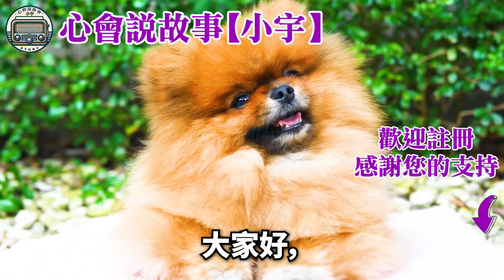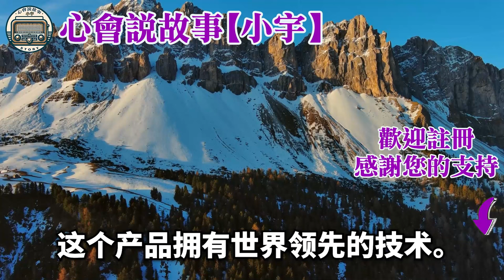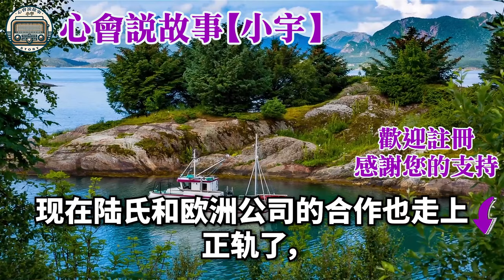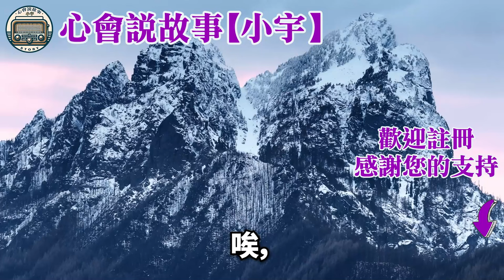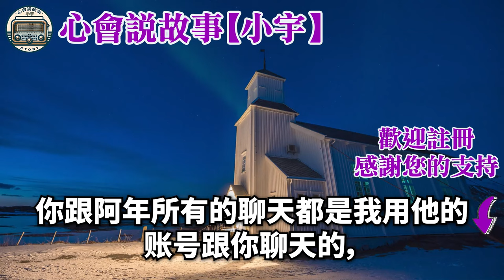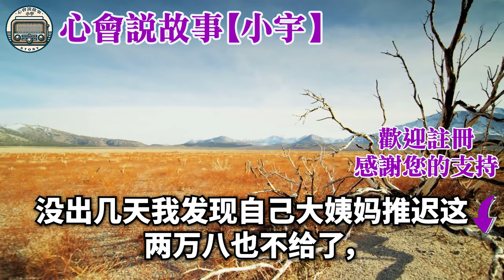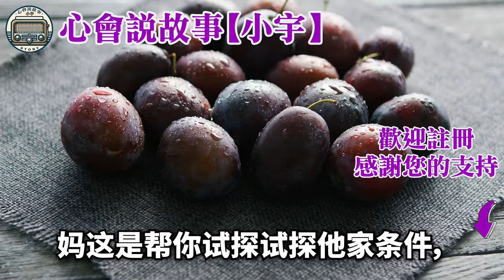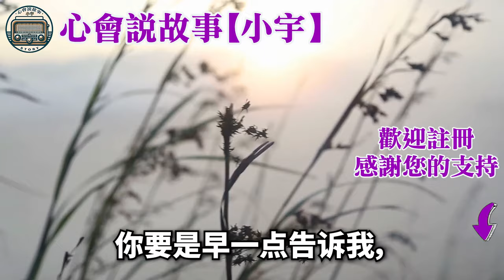我穿著婚紗被困在禮堂一整天，當我被找到時已經是半夜了，手機上有百通打給未婚夫的來電，三天后他大張旗鼓地來到家裡，接他迎接的是剪碎的婚紗和合同，這10億元是我爸對你大錯的懲罰！情感故事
如果是您，您會在這種情況下做什麼？ 我穿著婚紗被困在禮堂一整天，當我被找到時已經是半夜了，手機上有百通打給未婚夫的來電，三天后他大張旗鼓地來到家裡，接他迎接的是剪碎的婚紗和合同，這10億元是我爸對你大錯的懲罰！